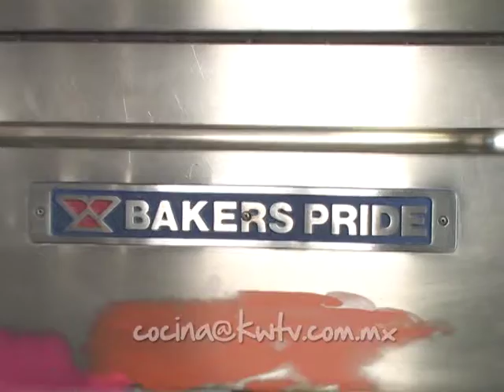2da Temporada Cocinando con Chef Germán Navarrete y Chef Maycoll Calderón 48 B2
2da Temporada Cocinando con Chef Germán Navarrete y Chef Maycoll Calderón 48 B2